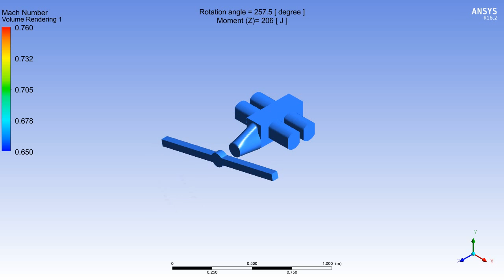wood bar dynamometer (мулинетка) - Mach number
CFD in ANSYS CFX
Volume rendering of mach number
Model of dynamometer + Rotax 912
3500 rpm